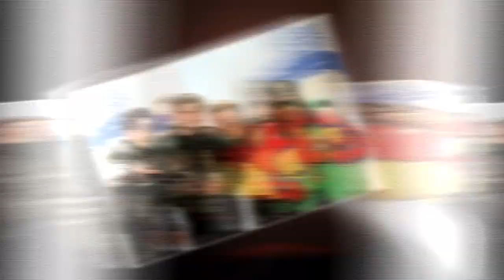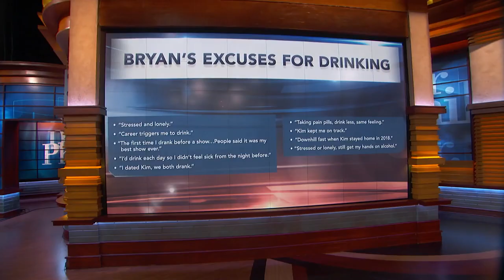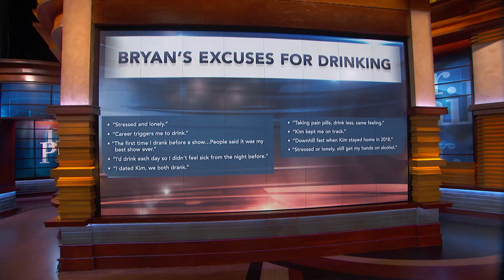Lead Singer Of Color Me Badd Says He’s Worried For His Life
The lead singer of 90s R&B group Color Me Badd, Bryan Abrams, opens up about his fame -- and how his alcohol addiction is affecting his relationships.